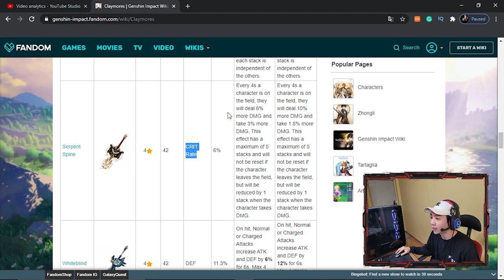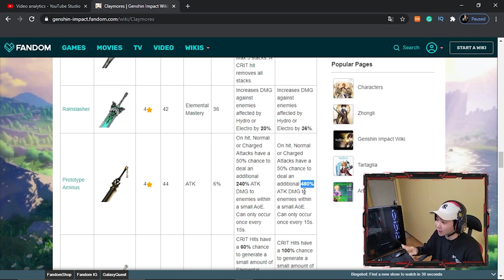XINYAN GENSHIN IMPACT | Xinyan PHYSICAL and SUPPORT Build Guide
Xinyan Genshin Impact is here! Xinyan can be the best Physical carry and/or the best support. This video goes over how you can own with Xinyan with Physical Build or Support Build. Xinyan would be the best Support for Razor in my opinion. I go over the best Xinyan artifacts, weapons, and team composition.